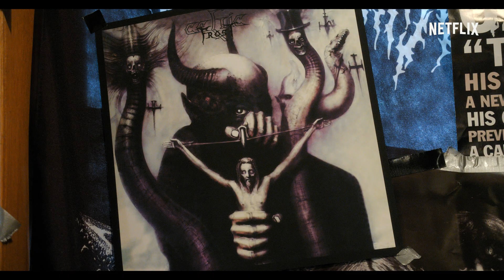เมทัลลอร์ด (Metal Lords) | ดี.บี. ไวสส์ | ตัวอย่างภาพยนตร์อย่างเป็นทางการ | Netflix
เด็กหนุ่ม 2 คนก่อตั้งวงดนตรีเมทัลในโรงเรียนมัธยมปลายที่ก็มีแต่สองคนนี้ที่สนใจดนตรีเมทัล ทั้งคู่หามือเบสไม่ได้ แต่มีเด็กสาวคนหนึ่งที่เล่นเชลโลได้ ทั้งสามจึงต้องมาเล่นด้วยกันเพื่อคว้าชัยชนะในการแข่งขันแบทเทิล ออฟ เดอะ แบนด์ส

ข้อมูล Netflix:
Netflix คือผู้นำบริการสตรีมมิ่งความบันเทิงระดับโลกที่มีสมาชิกจ่ายเงินรับชม 222 ล้านคนในจำนวนกว่า 190 ประเทศ มีผู้ชมซีรีส์ สารคดี ภาพยนตร์ และเกมมือถือหลากหลายแนวและในหลายภาษา สมาชิกสามารถรับชมได้จุใจทุกที่ทุกเวลาผ่านหน้าจออุปกรณ์ใดก็ได้ที่สามารถเชื่อมต่อกับอินเทอร์เน็ต พร้อมทั้งเล่น หยุดรับชมชั่วคราว และกลับมารับชมต่อได้โดยไม่มีโฆษณาคั่นหรือข้อผูกมัดใดๆ

หนทางสู่ความสำเร็จสำหรับวัยรุ่นแกะดำอย่างฮันเตอร์และเควินคือการทุ่มเทชีวิตจิตใจให้กับดนตรีเมทัล ชนะการแข่งแบทเทิล ออฟ เดอะ แบนด์ส และได้รับการยกย่องบูชาดั่งเทพเจ้า